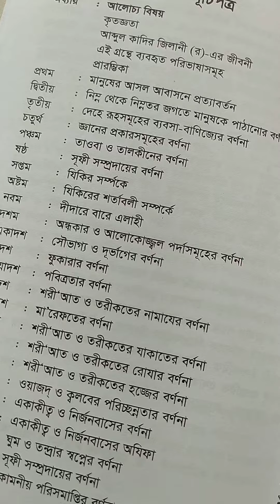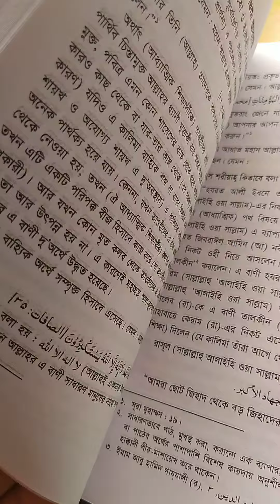মহা রহস্য।। ইসলামিক ফাউন্ডেশন প্রকাশিত বই।।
ইসলামিক ফাউন্ডেশন প্রকাশিত বই।।
আমাদের চ্যানেলটি সাবক্রাইব করে সঙ্গে থাকুন।।
কোনো পরামর্শ থাকলে কমেন্ট করুন।
আমাদের চ্যানেলটি সাবক্রাইব করে সঙ্গে থাকুন।। কোনো পরামর্শ থাকলে কমেন্ট করুন।
ইসলামিক ফাউন্ডেশন রিলেটেড ভিডিও
জাকাত, ধর্মীয় বই, ইমাম প্রশিক্ষণ, প্রতিযোগীতার খবর, হালাল সনদ, পুস্তক প্রকাশনা, ফিতরা ইত্যাদি বিষয় জানতে সাবক্রাইব করতে পারেন।